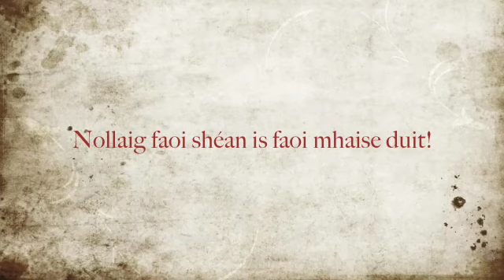Nany Peralta y Rebecca O Laoire - Fue Mi Salvacion - Donato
Nany Peralta y Rebecca O Laoire
Fue Mi Salvacion - Edgardo Donato
TangoLab en Villa Malcolm - Gracias a Santiago y el Indio

My first experience of dancing a demo!